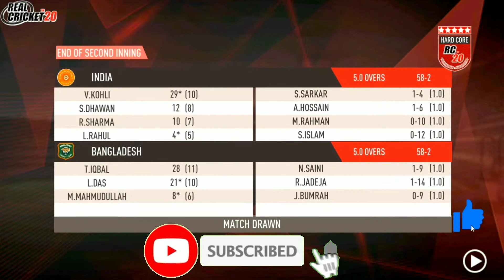🔥BUMRAH JUST SAVE THE HALF MATCH | BAN NEED 10 RUNS IN 6 BALLS | THRILLING FINISH IN REAL CRICKET™20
FF ID: infra003
Pubg id: killme369